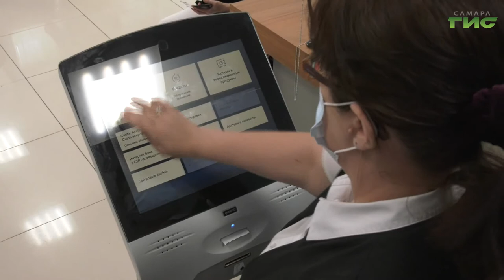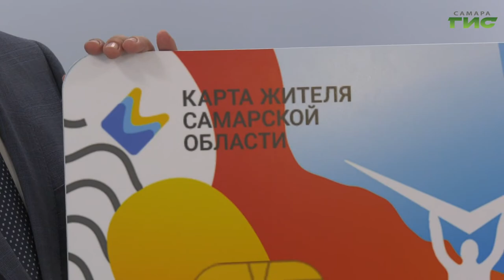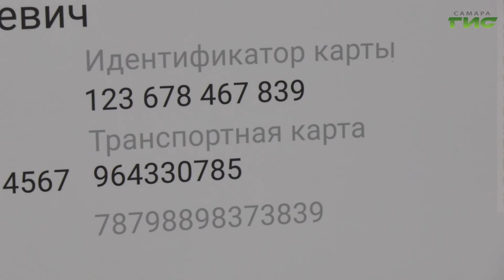В городе стала доступна для оформления уникальная "Карта жителя Самарской области"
В городе стала доступна для оформления уникальная "Карта жителя Самарской области". Указания о  внедрении этого проекта в финансовую систему региона еще ранее дал губернатор Дмитрий Азаров. Карта позволит получить как повседневные финансовые, так и социальные услуги. В числе первых новые карты увидел Михаил Ермоленко.